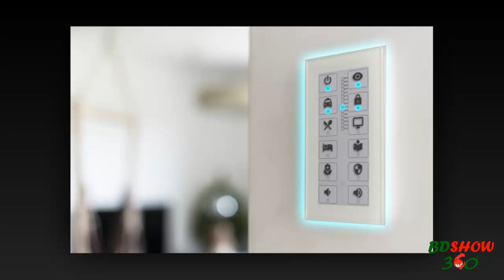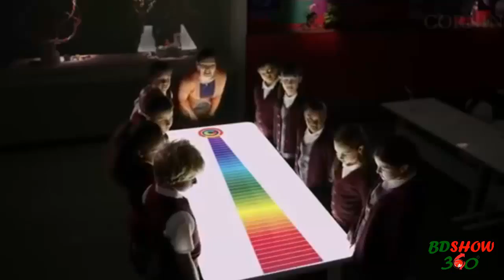২০৫০ সালে এমনই হবে আমাদের গরবাড়ি, আরও যা যা ঘটতে চলেছে দেখুন ! Future House 2050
২০৫০ সালে এমনই হবে আমাদের গরবাড়ি, আরও যা যা ঘটতে চলেছে দেখুন ! Future House 2050
আর মাত্র ৩১ বছর পর ই ২০৫০ সাল। যদি আপনি বেঁচে থাকেন তাহলে অনেক অজানা রহস্যের সমাধানের একজন অন্যতম সাক্ষী হতে পারবেন।